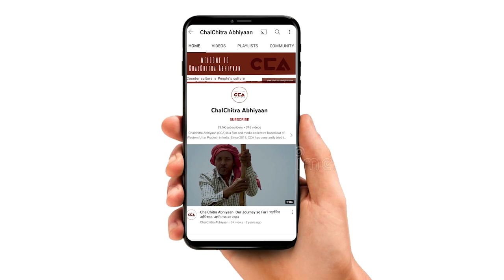इस बार हम बदलाव चाहते हैं: थानाभवन की जनता | This time we want change: People of Thanabhavan - CCA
चलचित्र अभियान की टीम ने थानाभवन सीट के पिंडौरा गांव में जनता से बात की । जनता का कहना कि सबसे ज्यादा भ्रष्टाचार भाजपा की सरकार में हुआ हैं । भाजपा ने सत्ता में आने से पहले बड़े - बड़े वादे किए थे । लेकिन काम कुछ नहीं किया । इस बार हम बदलाव चाहते हैं ।

The team of ChalChitra Abhiyaan spoke to the public in the Pindaura village of Thanabhavan seat. People said that maximum corruption has happened under the BJP government. BJP had made big promises before coming to power but did nothing. This time they want a change.